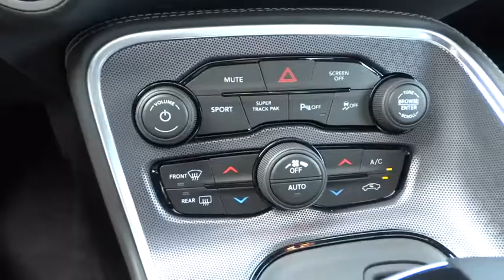2017 Dodge Challenger Columbus, Lancaster, Central Ohio, Newark, Athens, OH C12755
2017 Dodge Challenger
2017 Dodge Challenger GT COUPE - Stock#: C12755 - VIN#: 2C3CDZGG8HH600186

2840 N. Columbus St.